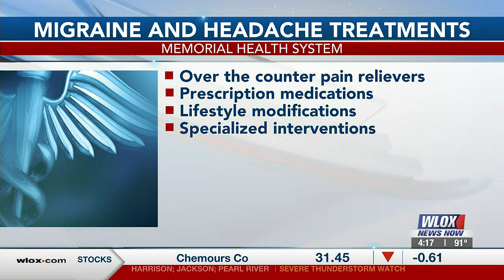Memorial Health 's Dr. Chelsea Grow discusses headache triggers, treatment options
Memorial Health System Neurologist Dr. Chelsea Grow tells us about some common triggers for headaches and migraines and how to best treat them.